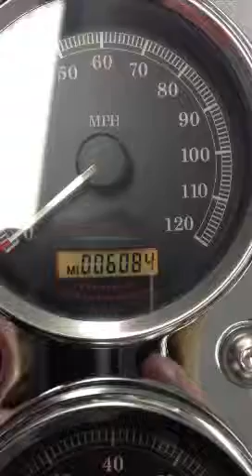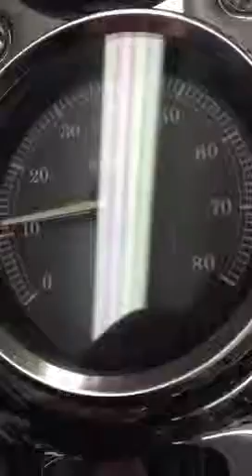2005 Harley Davidson FXDLI Dyna Low Rider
This is the best looking Dyna Low Rider on the road! It is super clean and well cared for plus it has a ton of extras and low miles!

History: 2 owner motorcycle finished in a chopper blue pearl paint scheme with tons of chrome and only 6083 miles! This Dyna has always been garaged and kept under a cover. It has been maintained regularly as well.

Service & Safety: We just had our mechanic go through the bike, changed the oil and it is ready to ride.

Features: 1449 cc (88 cu. in) air-cooled v-twin engine, 5-speed transmission, belt drive, disc brakes, mag wheels, 4.6-gallon fuel tank and more.

Accessories: Kuryakyn grips/pegs, forward controls, passenger backrest with luggage rack, blue accent lights, security and more.

Gear Up Motorsports is asking $9495 for this perfect motorcycle! Don't miss out.